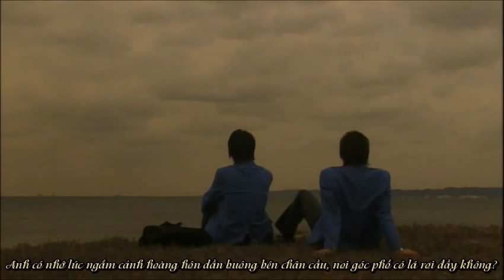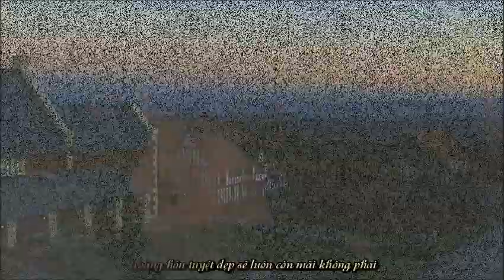[DaiMao] (Vietsub) Chỉ cần anh bên em 君がいれば Takumi & Gii 渡邊大輔 浜尾京介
Video định mệnh đã đưa tôi đến với DaiMao!
Cre: Yuki
Song: 君がいれば - Crystal Kay